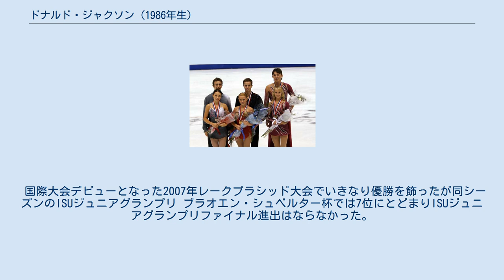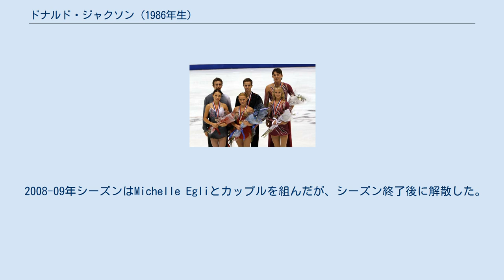ドナルド・ジャクソン (1986年生)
ドナルド・ジャクソン（英語: Donald Jackson, 1986年9月26日 - ）は、カナダ出身の男性フィギュアスケート選手（ペア）。
2007年ISUジュニアグランプリ レークプラシッド優勝。
パートナーはオリビア・ジョーンズなど。
 テイラー・スティールとのカップルを経て2005年からはドナルド・ジャクソンとのカップルでカナダの国内競技会に出場。
ノービスクラスで全国選手権に進出、翌2006-07シーズンにはジュニアクラスでカナダ選手権6位となり、2007年のISUジュニアグランプリに派遣された。
 国際大会デビューとなった2007年レークプラシッド大会でいきなり優勝を飾ったが同シーズンのISUジュニアグランプリ ブラオエン・シュベルター杯では7位にとどまりISUジュニアグランプリファイナル進出はならなかった。
このシーズンのカナダ選手権を最後にカップルを解散した。
 2008-09年シーズンはMichelle Egliとカップルを組んだが、シーズン終了後に解散した。
^ a b c ^ スコアは全てオリビア・ジョーンズとのカップルによる。